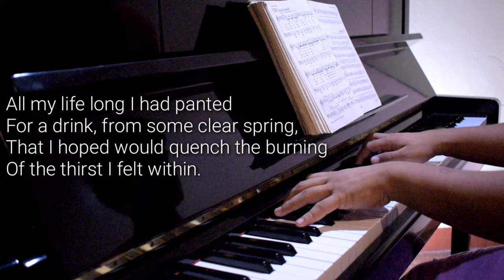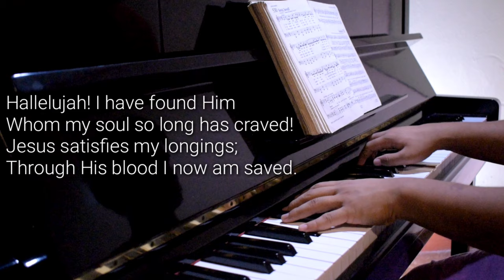Satisfied - w/ lyrics [Piano Accompaniment | Hymnal]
"Satisfied"

Text: Clara T. Williams

Lyrics

1. All my life long I had panted
For a draught from some cool spring,
That I hoped would quench the burning
Of the thirst I felt within.

Hallelujah! I have found Him
Whom my soul so long has craved!
Jesus satisfies my longings;
Through His life I now am saved.

2. Feeding on the husks around me,
Till my strength was almost gone,
Longed my soul for something better,
Only still to hunger on.

3. Poor I was, and sought for riches,
Something that would satisfy,
But the dust I gathered round me
Only mocked my soul’s sad cry.

4. Well of water, ever springing,
Bread of life, so rich and free,
Untold wealth that never faileth,
My Redeemer is to me.